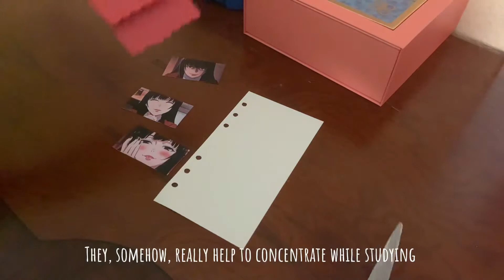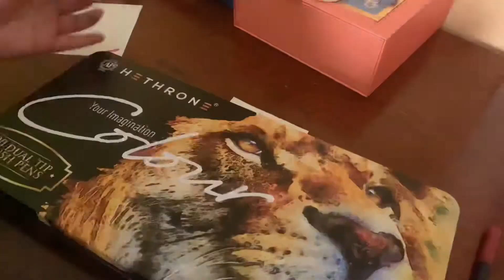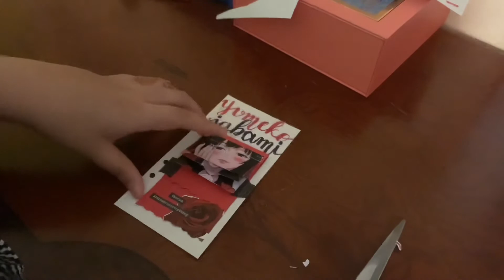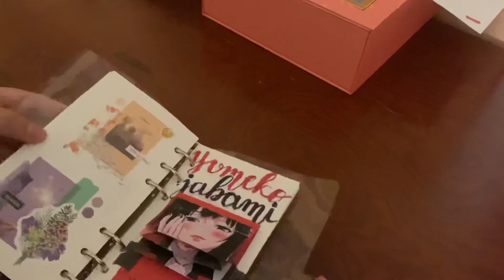Anime journal with me | Yumeko Jabami | waterfall card | +life talk?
╭֢ ׂ─ִ ׂ⌖ eyyoo welcomee !! ⌯ׂ ִ─ׂ ֢╮

    ฅׂ ִ  🥛 NOTES🥛ꜝ # ゞִ ۫◞

Yo!! Hope ya'll liked this spread. This video was actually filmed on 2nd of May. 😅

I am currently gonna start writing a book, its gonna be fantasy and little bit romance i think :)

Make sure to follow me on Wattpad to stay updated about my book :

Make sure to check it out! Ly! 💕💖

  ʬʬʬ. ฅ ִ ֗ 🍙 ۫ ִ ▹  hope you’re enjoying my

 ࣪ ‌˒ 🐇 𖨕֘   info’s !!
— ★ inspo ; original ;)
— ★ anime ; kakegurui

 ࣪ ‌˒ 🍶 𖨕֘  link to all the things !!
— ★ 10M Pure Color Grid  Washi Tape Set Masking Tape Journaling Supplies Washy Tape Organizer Washitape Stationery Sticker Scrapbook

— ★ 528Pcs Sentiment Phrase Stickers Junk Journal Ephemera Vintage Stickers Aesthetic Album Words Stickers Scrapbooking Material

— ★ Sakura 3pcs Gelly Roll Classic Highlight Pen Gel Ink Pens Bright White Pen Highlight Markers

 ࣪ ‌˒ ⛅ 𖨕֘   song cr !!

— ★ yakusoku - Akie
— ★chiisana koi no Uta - Asaka ft. Kobasolo